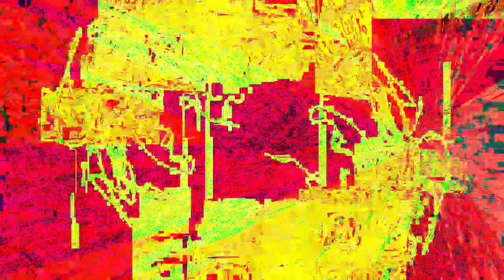[EPILEPSY WARNING] Movie 22 12 15 21h24m47s *Photosensitivity Warning*